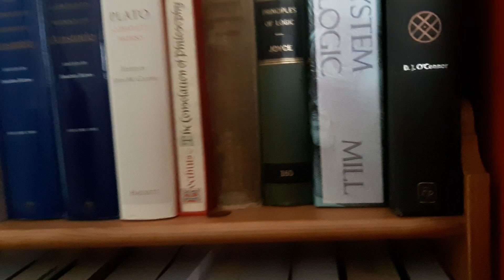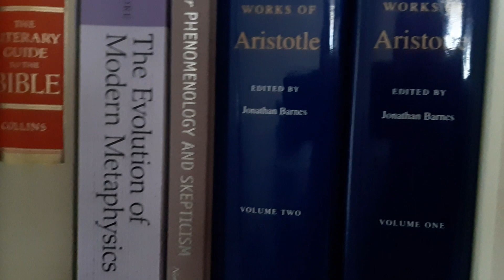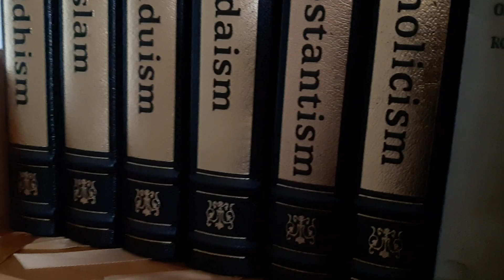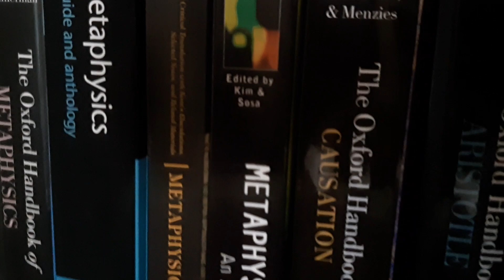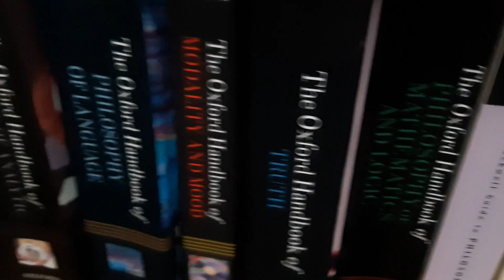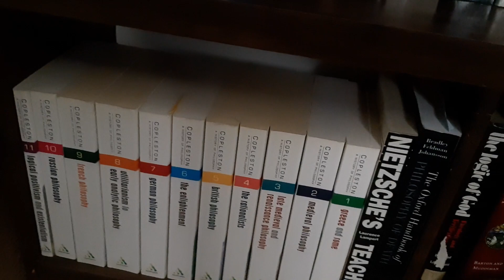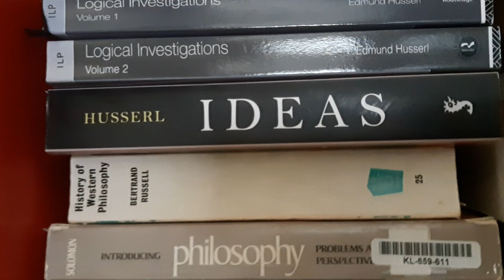Some of my philosophy and religion book collection